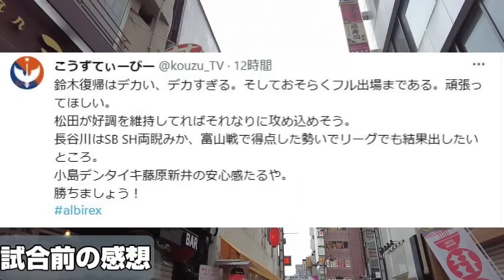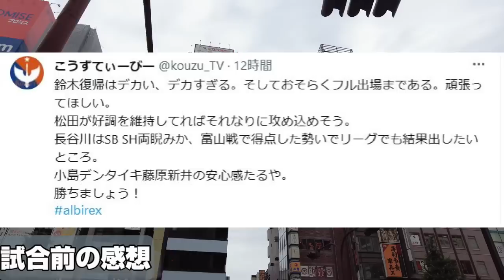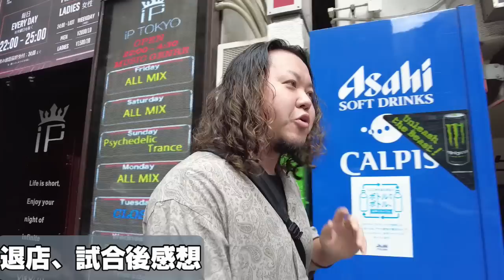【Jリーグ遠征Vlog】ナイスゲームを快適環境で！HUB新宿区役所通り店さんで試合観戦！【アルビレックス新潟ｖｓコンサドーレ札幌/2023年J1第21節】